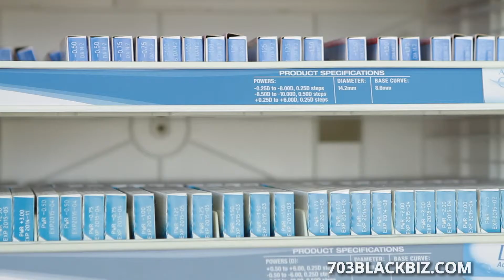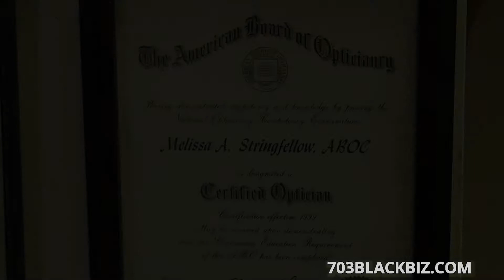[HD] Crestwood Optical - Manassas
This weeks Black-Owned Business highlight is Crestwood Optical located in MANASSAS.